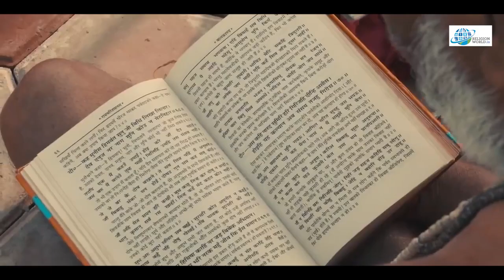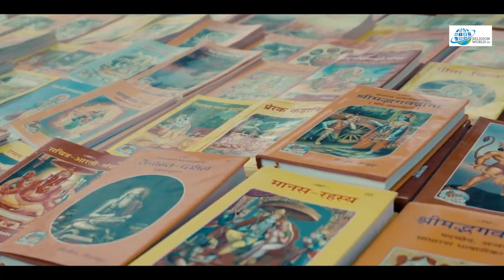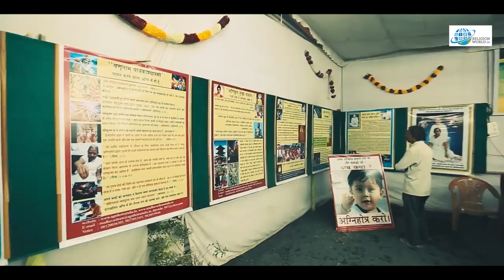SANATAN DHARM - क्या है हिंदू धर्म - इसे सनातन क्यों कहते हैं ?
ShareChat : religionworldin